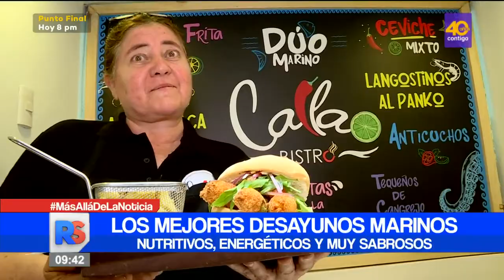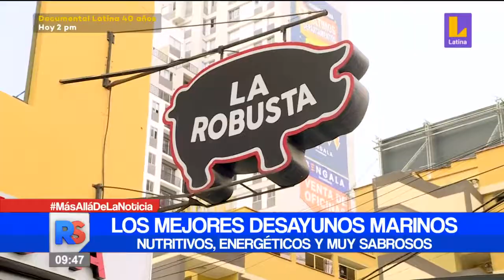🔴 Los mejores desayunos marinos: nutritivos, energéticos y sabrosos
🔴 ReporteSemanal | Los mejores desayunos marinos: nutritivos, energéticos y sabrosos.
👉 Mantente informado todos los sábados y domingos en Reporte Semanal con Maritere Braschi.